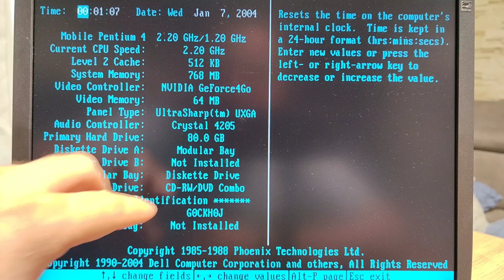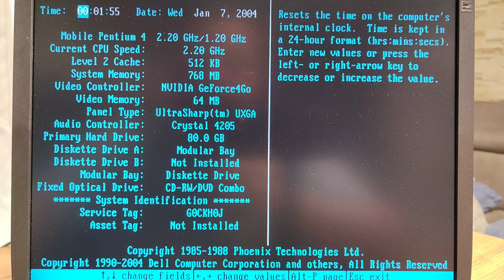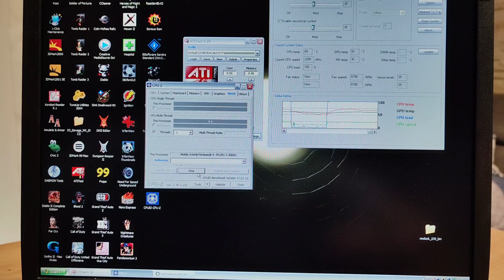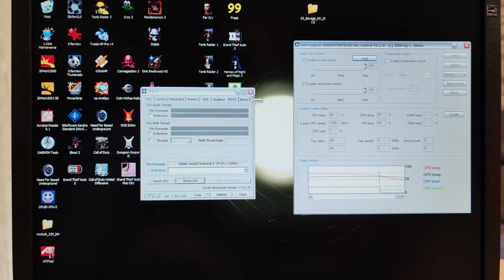Thermal Grizzly Extreme vs Honeywell PTM 7950 w laptopie retro!!!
Jeśli chcesz, możesz wspierać wspierać mój kanał:
Cześć,
Jak obiecałem tak zrobiłem, dziś test pasty thermal grizzly, versus PTM Honeywell, wisienką na torcie jest fakt, że test zrobiony będzie na przykładzie laptopa retro, więc odpowiemy sobie w tym filmie czy PTM ma sens również i w naszych retro sprzętach.
Na koniec powiem Wam, że to nie koniec PTMa u mnie, i w nadchodzących materiałach jeszcze w retro do niego nieraz wrócę, a tymczasem zapraszam na materiał 😉.

Muzyka: Beat3
Muzyk: ENheee

Muzyk: LiQWYD
URL:

 / liqwyd
Wysłano
Muzyka: Shanhai
Muzyk: FOREVERT
Wysłano
Muzyka: Rock Lets Go
Muzyk: MarkJuly

 / retrogaminglaptop2